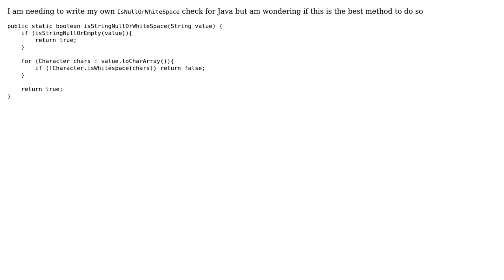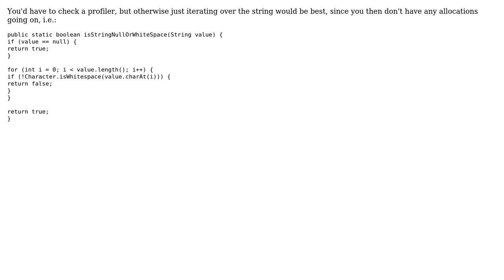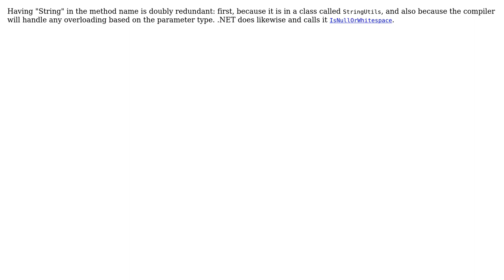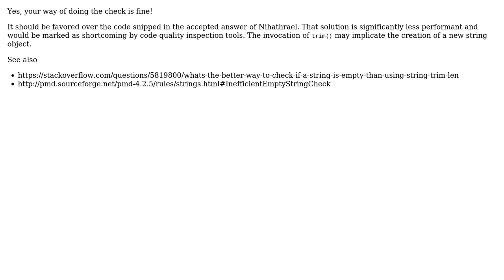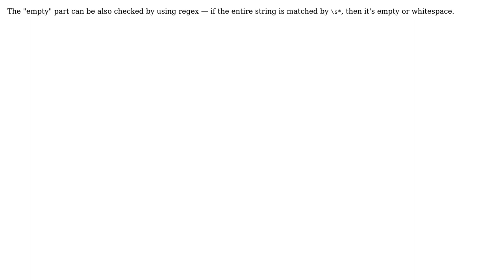IsNullOrWhiteSpace check for Java (8 Solutions!!)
IsNullOrWhiteSpace check for Java

With thanks & praise to God, and with thanks to the many people who have made this project possible! | Content (except music & images) licensed under CC BY-SA | Music | Images & others | With thanks to user nrainer user Nihathrael user Michael Macha user Heslacher user ferada user dusky user Display Name user David Pilkington user 200_success and the Stack Exchange Network Trademarks are property of their respective owners. You are responsible for your own actions.